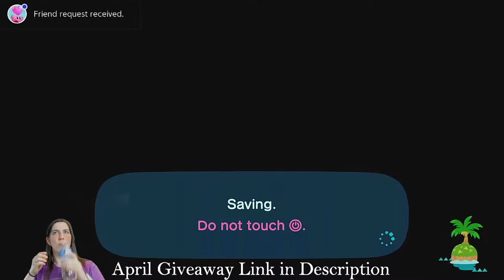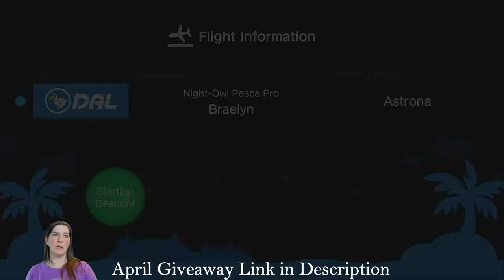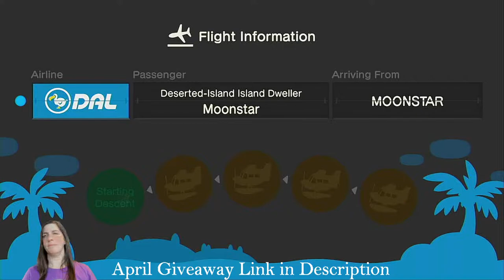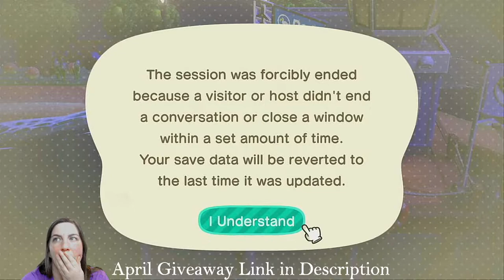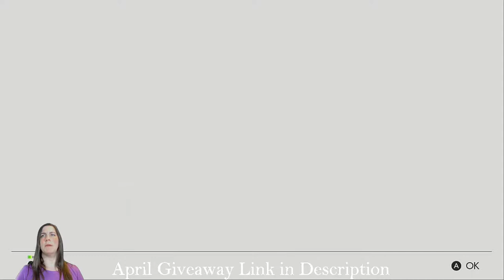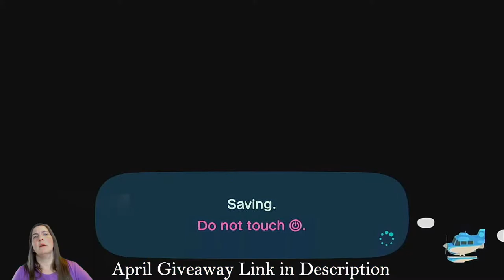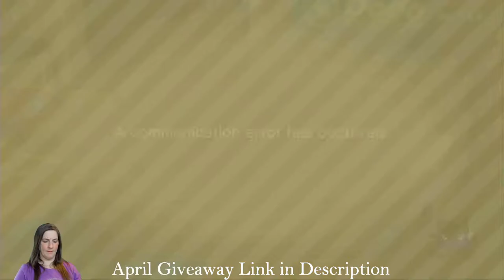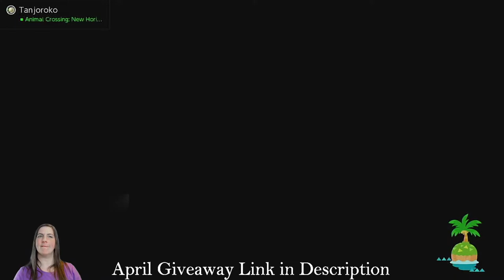Animal Crossing Live ❤🐕Lets Play ACNH 🐕❤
Come play ACNH with me!

Join my live streams and chat with me about everything Nintendo and Beyond!